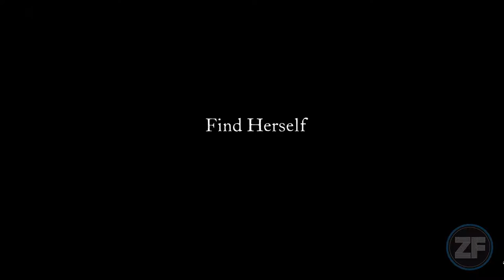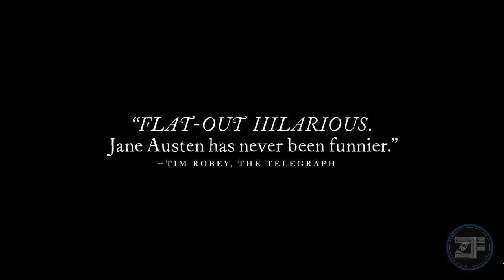Dean Treadway on Whit Stillman's LOVE & FRIENDSHIP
Video created for ZekeFilm's "Best Films of 2016" live countdown event held in St. Louis, MO at Emerson Library on the campus of Webster University on Friday, January 20, 2017.  LOVE & FRIENDSHIP ranks #8 on ZekeFilm.org's collective Best Films of 2016 list.